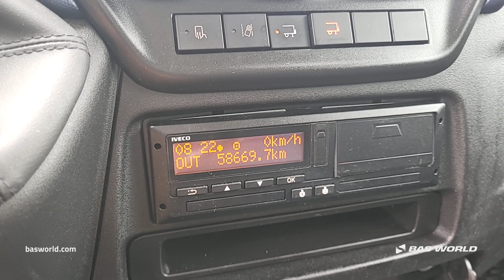Iveco Daily 72C18 - 2022 - BAS World